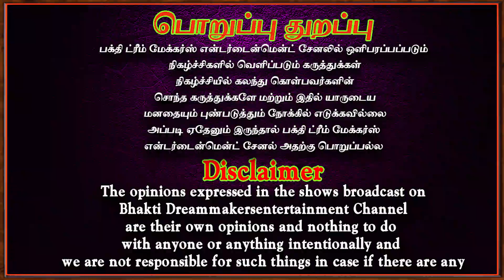எந்த விரதமாக இருந்தாலும் அதற்கு உண்டான பலன் முழுமையாக உங்களுக்கு எப்பொழுது கிடைக்கும் தெரியுமா